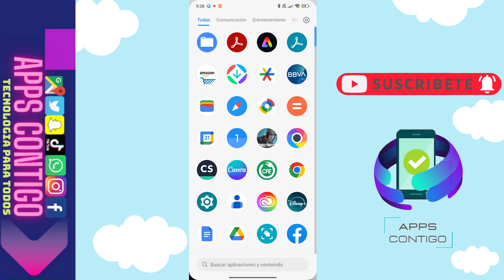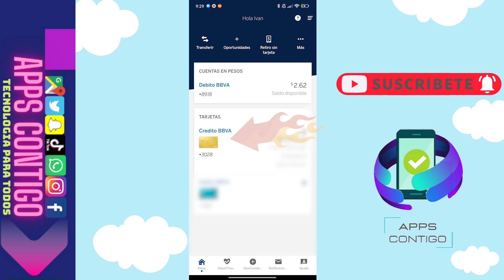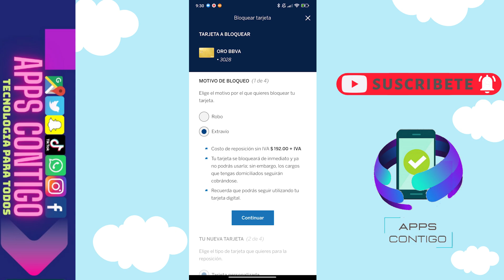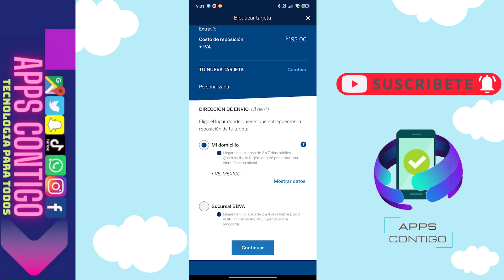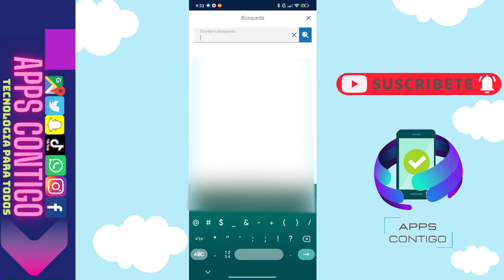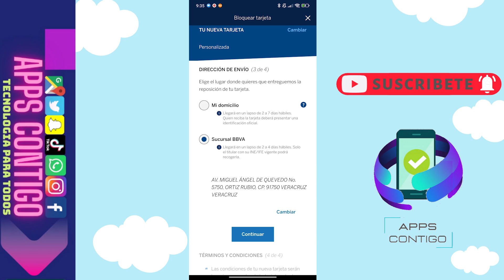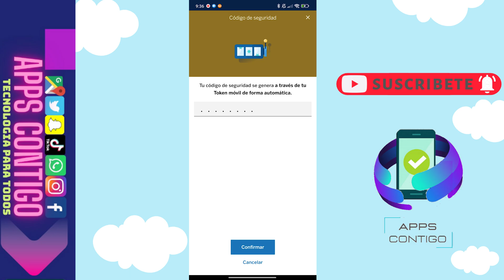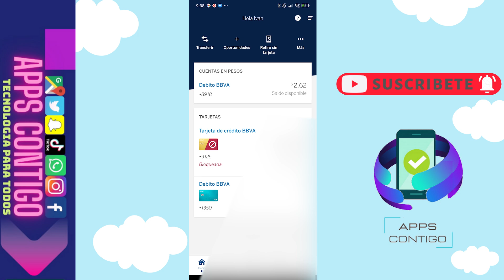😱😊COMO BLOQUEAR UNA TARJETA DE CREDITO EN BBVA Y SOLICITA LA REPOSICION PERSONALIZADA CON TU NOMBRE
😉Hola a todos el dia de hoy les traigo un nuevo video donde les mostrare como podemos bloquear una tarjeta de credito o debido en BBVA, asi es para todos aquellos que quieran blqoear su tarjeta solo deben serguir los pasos que les muestro a continuacion y la reposicion la pueden solicitar en personalizada o simple , pero si no la quieren personalizada en el banco se la entregarian al instante asu es muy facil , espero les haya agragado este video no olviden suscribirse darle like para mas contenido como este.